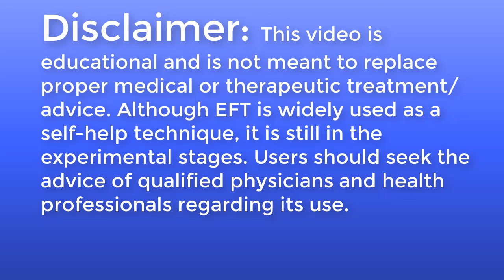Bennie The Dog's "Impossible" Heart Arrhythmia Recovery